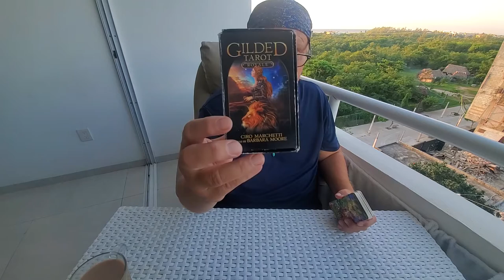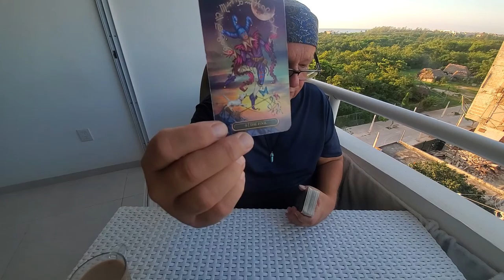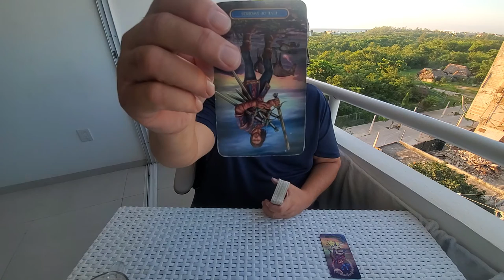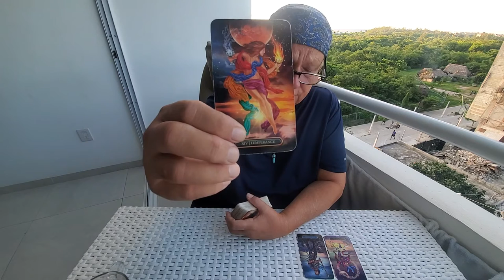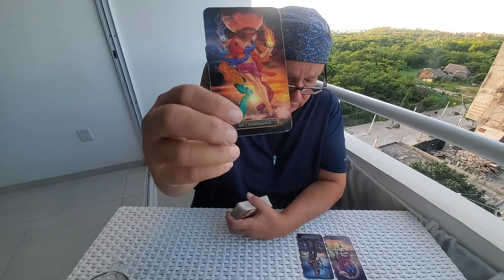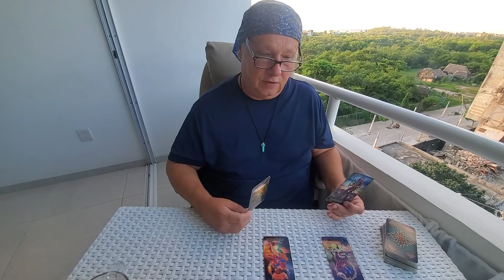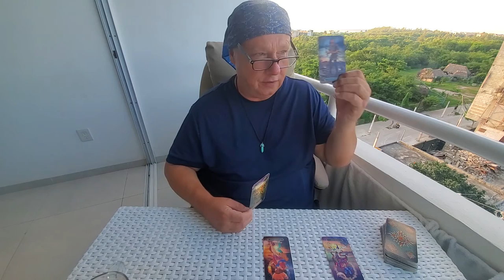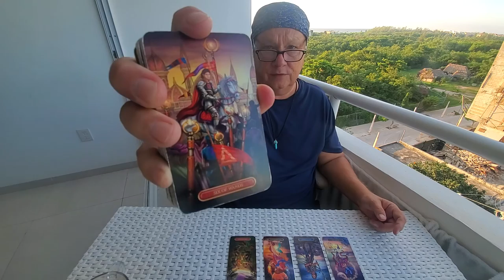"Soul Family" 💜 Tarot Manifestation & Spirituality Collective Read for Sept 29th 2021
Tarot Astrology September 29th 2021 The Soul Family Collective Read for Whoever Resonates dealing with Manifestation, Spirituality, Love, Romance & Relationships with Soulmates, Twinflames & Life Partners

All internal messages today with Mercury Retrograde prominently on the mind ... pun totally intended